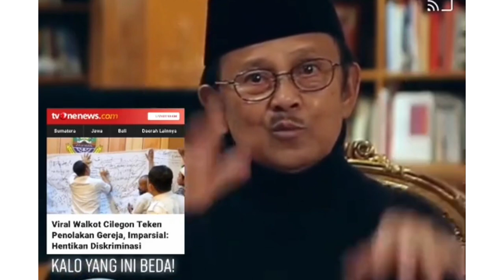BJ. Habbie: Berdoa Dalam Gereja Ketika Merindukan Orang Tua